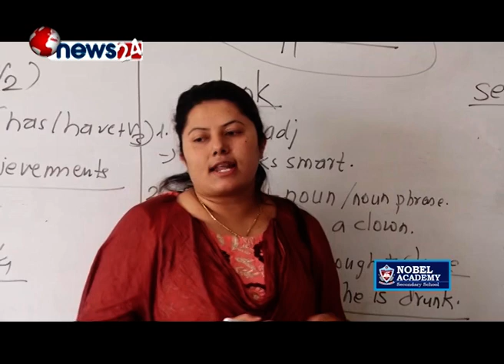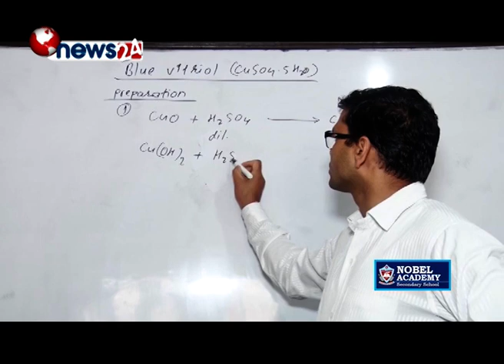Profile - NOBEL ACADEMY HIGHER SECONDARY SCHOOL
Nobel Academy is one of the high ranking co-educational institutions established by the team of enthusiasts and visionary educationalists in 1998. Since its establishment, it has been providing high quality education to its students. Initially it was established as a plus two college with two faculties: science and management from the very inceptions. It exhibited dedication, determination, excellent academic performance, practical and theoretical modalities, interactive learning environment and soft skill development program in a short period of time. And now it has become a big institution into different names which run various disciplines starting from class one to bachelor level. School education is being run from its own building at New Baneshwor and bachelor programs are running at Sinamangal, Kathmandu. The student-friendly operational technique and co-curricular and extra-curricular activities in this institution not only feed academic knowledge but also encourage and motivate students to become better global citizens.